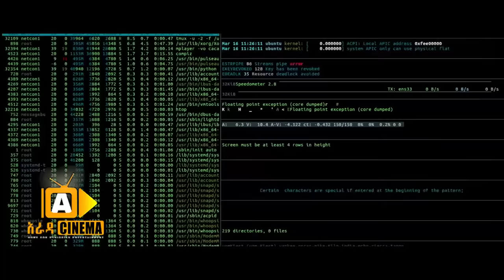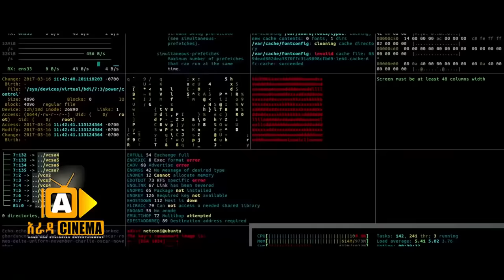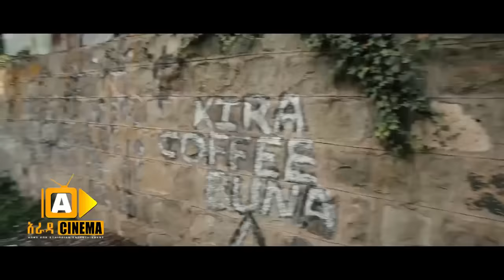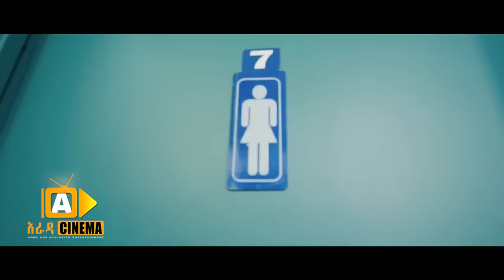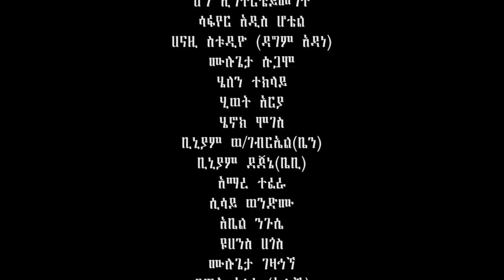የባለጌ ነገር Ethiopian Movie Yebalege Neger - 2019 ሙሉፊልም